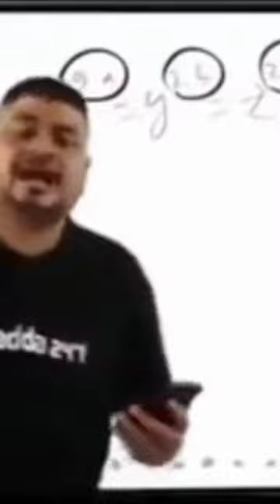Rickshaw Wala Prank Video || Jaha Khade Hai Vahi Jana Hai😂|| This Is An Old Video || Rocking Raja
Hello,

Mera Naam Hai Piyush Thoda Sa Rocking Thoda Sa Shocking,

                  ____OR____